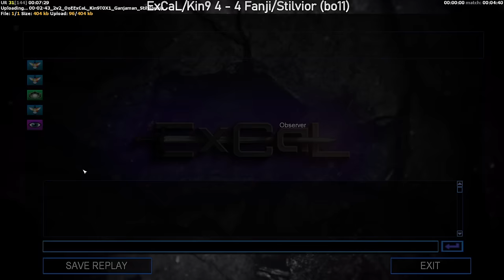$300 Master & Apprentice 2v2 Tournament Round 2 - Part 1 | C&C Zero Hour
ExCaL, Kin9ToXiC vs Biggonja, Stilvior